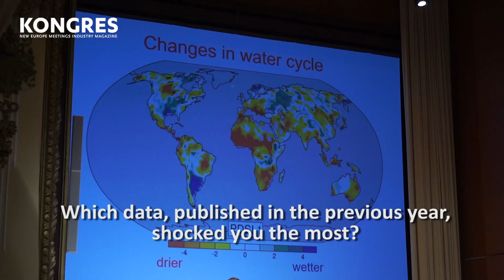ICCA AMP 2018: Interview with Lučka Kajfež Bogataj, Climatologist, University of Ljubljana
The Nobel Peace Prize Winner, climatologist and Professor Dr Lučka Kajfež Bogataj put into context how the global changes we are facing today, impact the society. She also demonstrated the implications of climate change not only on the environment, but also on national and international security issues which is crucial for the meetings industry.